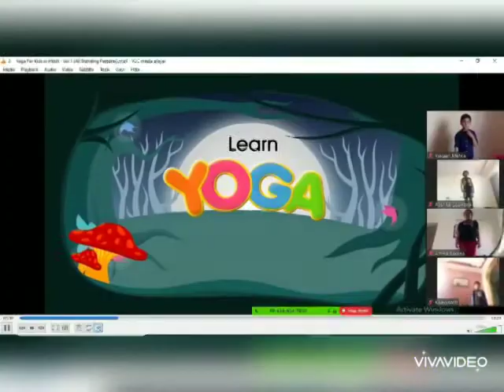YOGA SESSION@MWS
Keeping the spirit of yoga alive a Yoga session was organized for the students of Millennium World School, Faridabad on 10th Apr'2020.

The students were educated on the importance and benefits of yoga.The session started up with a warm up exercise followed by different Aasnas and Meditation.

Children were advised to practice it on regular basis which will boost up their immunity and inturn will help them to fight with this pandemic#Covid19#coronavirus.